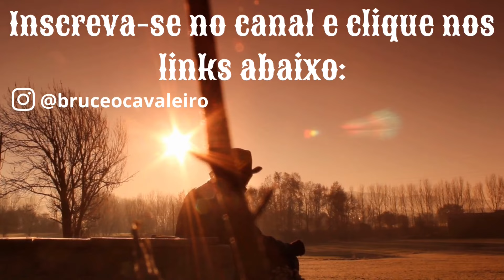NAMORO A DISTÂNCIA: PRA QUE?